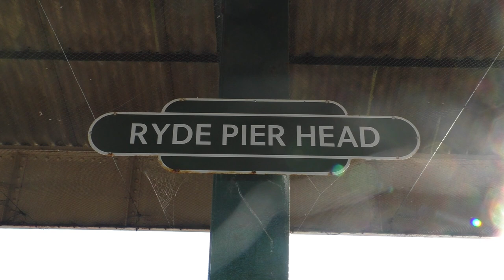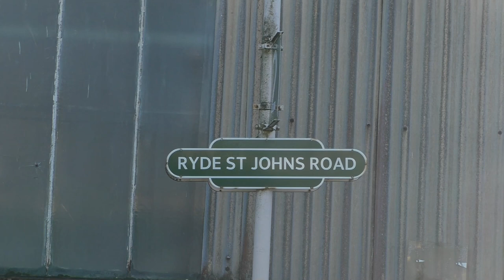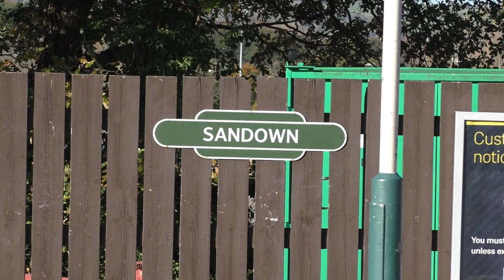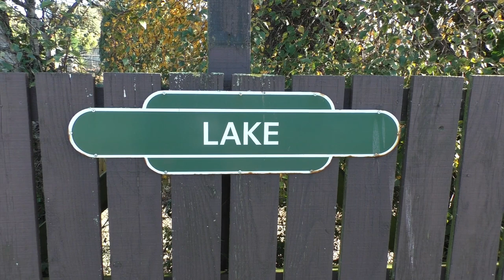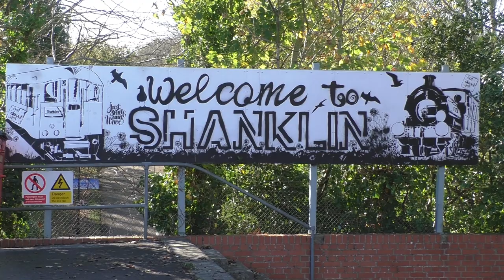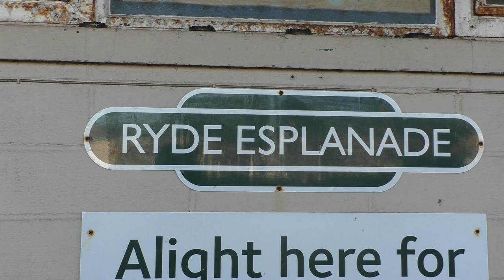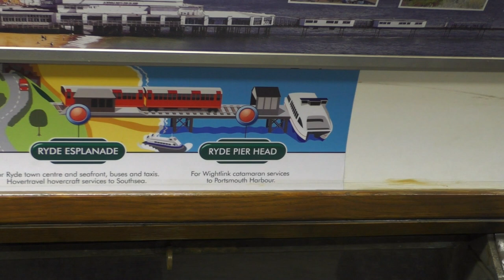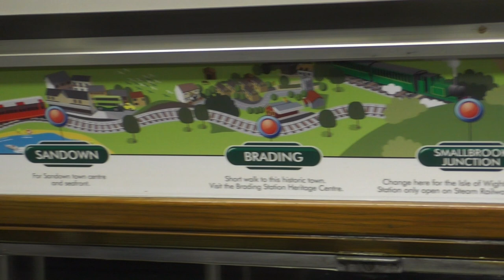End of an era - Farewell ex 1938 Underground 483 Island Line.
It's another end of an era, on January 3rd 2021 after 31 years in service ex 1938 London Underground class 483 is retiring from Island Line, and soon to be replaced by new trains D stock 484.
There were only 2 units running per hour, 483006 & 483008.
Filming locations are at Ryde Per Head, Ryde Esplanade, Ryde St John’s Road, Sandown, Lake & Shanklin.
04th January, Island line will be closed for 3 months for massive improvement work infrastructure to be ready for an introduction to 484 trains.
These fantastic 82 year workhorses have served it’s purpose to Island Line for past 31 years, and have bought so much fun and joy. Will miss all the rattleness and bumpiness.
It will be sad to see them go, but good things do have to come to an end I guess.
Farewell London Underground 483.

This was filmed on 04th November,  a day before Second National Lockdown was imposed.